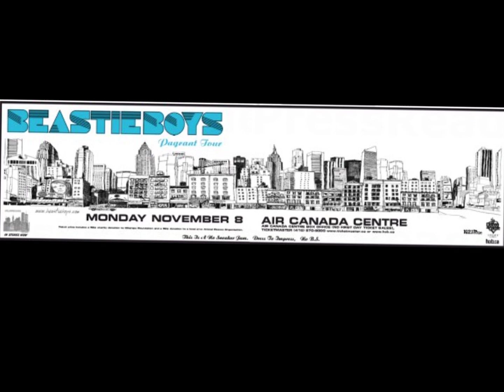Beastie Boys - Paul Revere ( 11/8/2004 Toronto, Air Canada Centre )